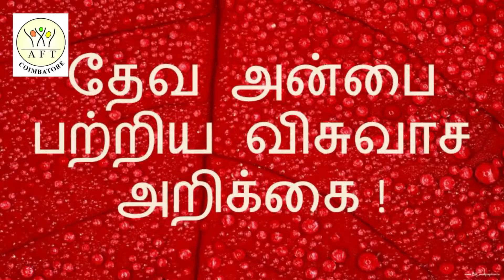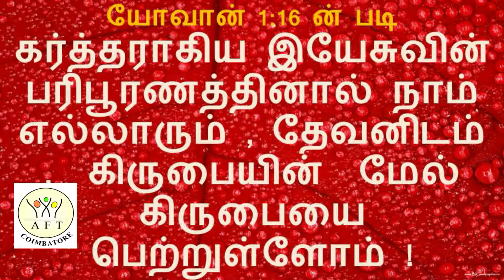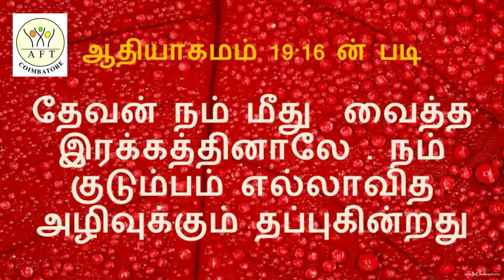Confession of Faith - God's Love